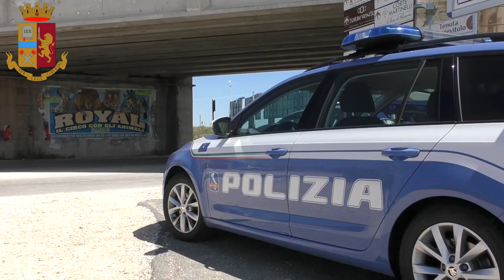Coronavirus, automobilisti alla guida senza giustificazione: multati dalla Polstrada a Torre a Mare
leggi l'articolo su:
La Polizia Stradale ha sanzionato gli automobilisti che non hanno fornito una valida motivazione per la loro presenza a Torre a Mare.